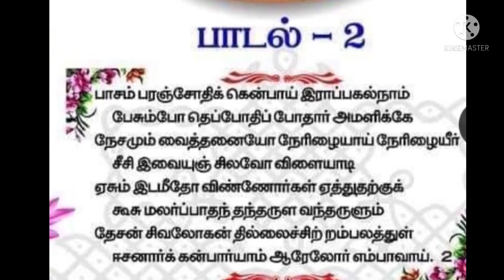திருவெம்பாவை //பாடலும் விளக்கமும்02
மார்கழி மாதம் திருப்பாவையும் "|| திருவெம்பாவையும் பக்தியோடு பாடி மகிழ I|இறையருள் கூடுவது நிச்சயம்.🙏